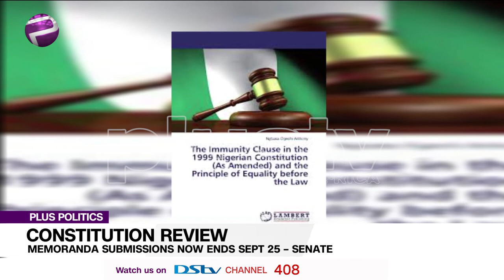Constitution Review: New Deadline Approved for Stakeholders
The Senate ad-hoc committee on the Review of the 1999 Constitution has extended the submission of memoranda by two weeks. A statement from the Office of the Deputy President of the Senate, Ovie Omo-Agege, who is the committee chairman, indicates that memoranda would now continue to be received until September 25 instead of September 11th as earlier stated. It noted that the new deadline was in response to appeals by ‘stakeholders’ from various parts of the Federation to accommodate those who requested for more time to bring their memoranda forward.